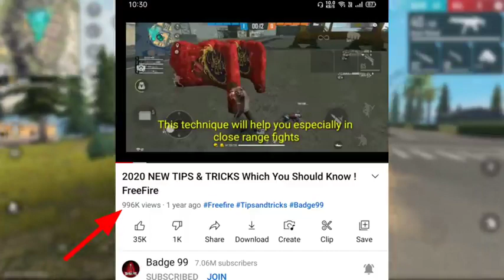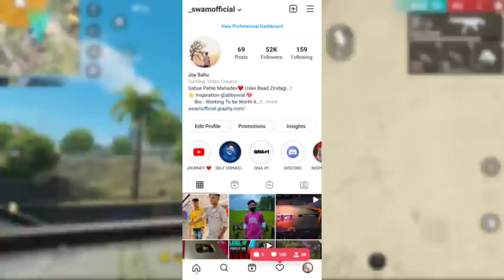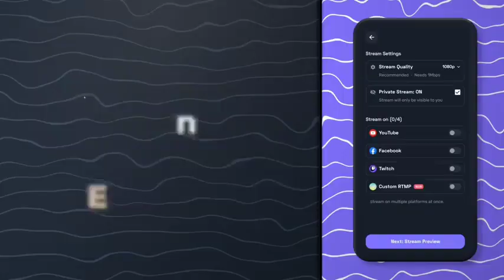BADGE 99 AUR RAISTAR PC MEIN SHIFT KYUN HUA ? 😳 KNOW THE MYSTERY || GAREENA FREE FIRE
👉I'm so sad not viral my YouTube video 😞😥😞😭
👉 YouTube not permot my video
👉  😞 I quit youtube channel  and free fire
🥺 not saport my youtube video